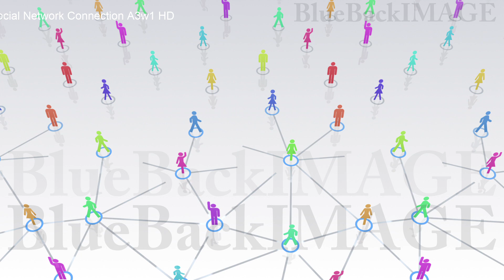SNS ネットワーク 繋がり ソーシャルネットワーキング Social Network Connection A3w1 HD